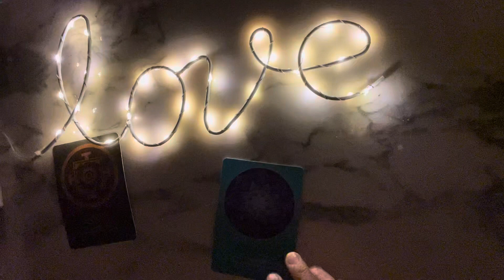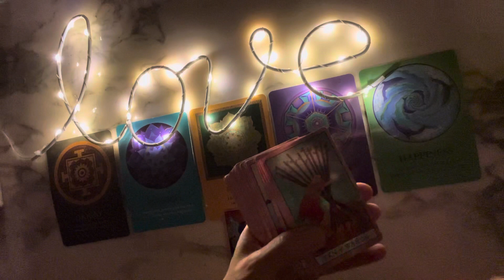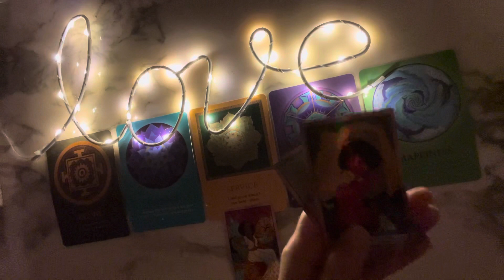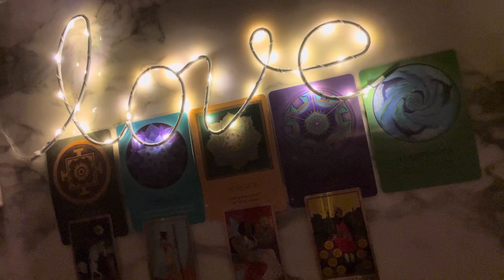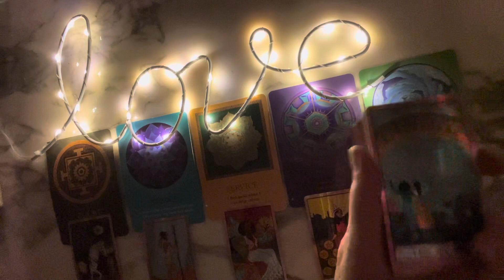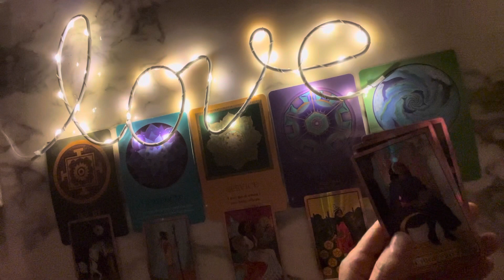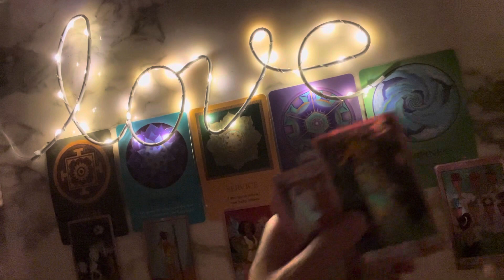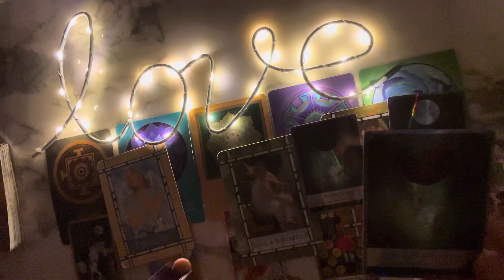Pisces ♓️ OMG YESSSS